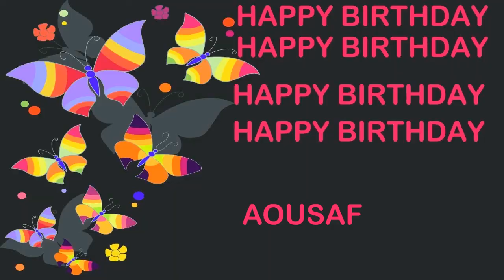Aousaf Birthday Postcards & Postales